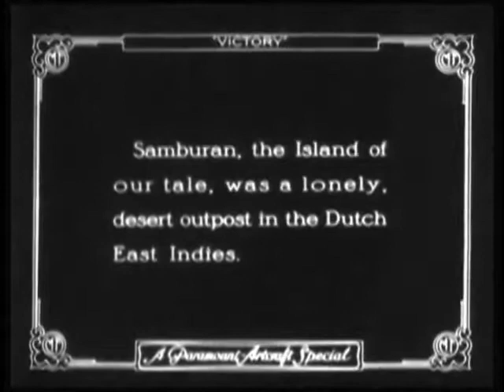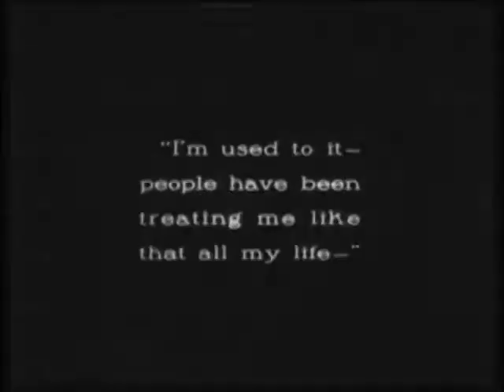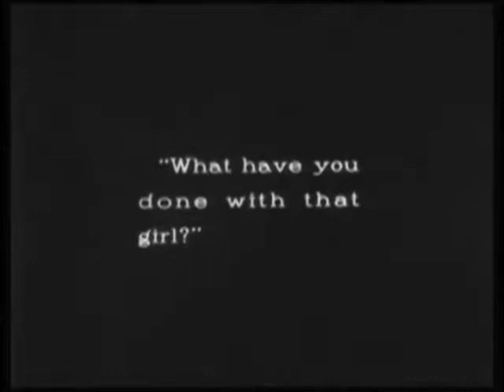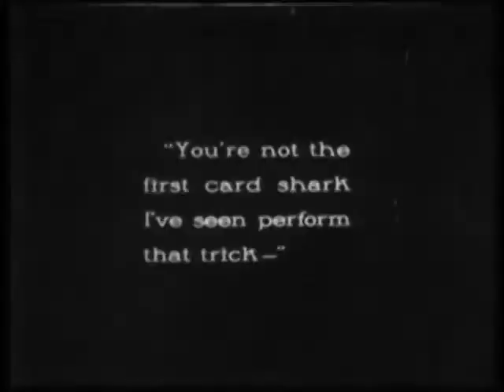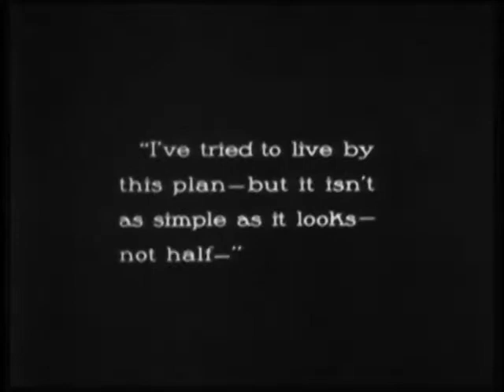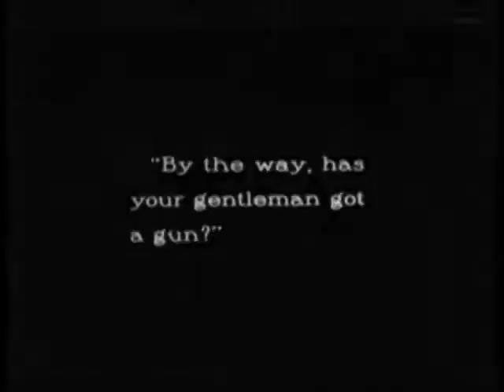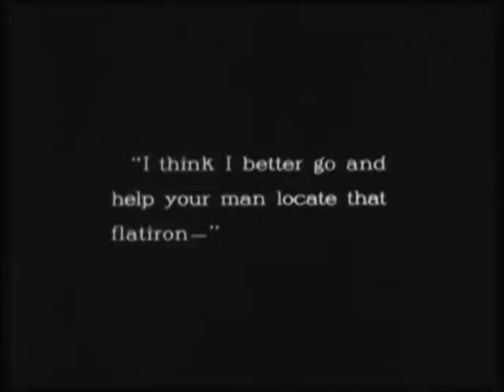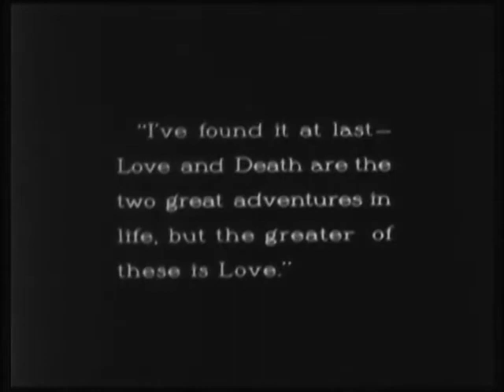Lon Chaney - Victory